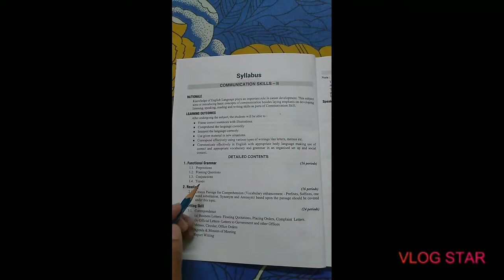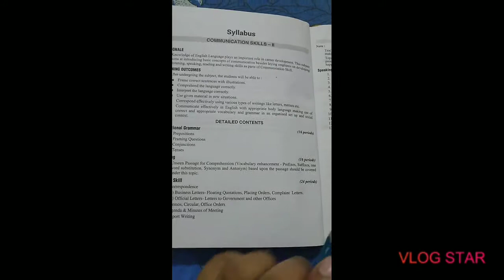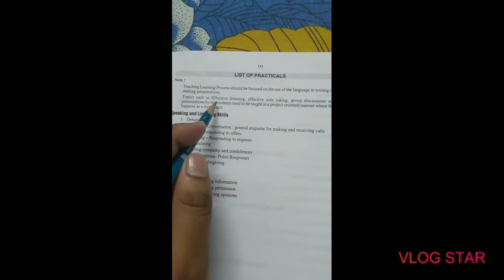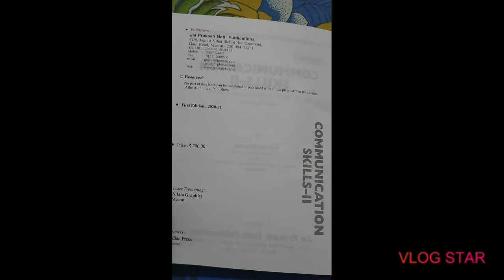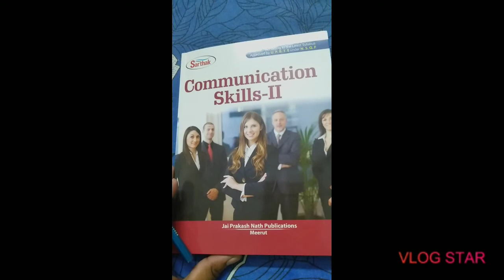Polytechnic |sem-4 Communication Skill -(ii)